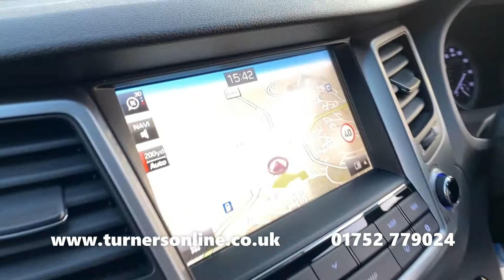2017 (67) Hyundai Tucson 1.6 TGDi Sport Edition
Turners of Roborough are excited to bring to you this Hyundai Tucson 1.6 TGDi Sport Edition. This gorgeous example is finished in Ara Blue Metallic, coupled with Black Full Leather Upholstery. This is all sat atop 19” Alloy Wheels and has only covered 8,000 miles by it one owner from new!

The Sport Edition comes with some luxurious specification to give you a more than memorable driving experience. There are some notable changes to the styling of the exterior including Privacy Glass, a Chrome Effect Radiator Grille, Twin Exhausts, Silver Side Moulding & Rear Skid Plate, plus Sport Edition Badging.

Front & Rear Parking Sensors are fitted alongside a Rear-View Camera giving you an edge while manoeuvring. Keep Everyone can keep warm with Heated Front & Outer Rear Seats, excellent for the winter months. The driver and front passenger can fine tune their seating position with the Electric Adjustable Front Seats.

The centre console is home to some very key features for your entertainment and comfort. Maintain a steady temperature with Dual-Zone Digital Climate Control Air Conditioning. Listen to your favourite music on DAB Radio with USB/AUX Media Inputs. Find your way around the most confusing of areas with the Satellite Navigation System. Connect your mobile via Bluetooth for Hands-Free Calls and music streaming.

Automatic Headlights and Rain-Sensing Windscreen Wipers adjust to the changing weather and light conditions automatically. Cruise Control, excellent for longer journeys, maintains a selected speed allowing you to rest your legs. Active Lane Keep Assist will help to steer you back on course should you unintentionally drift across lanes.